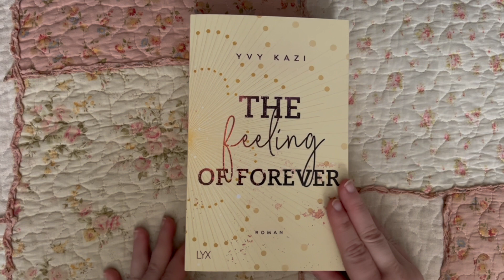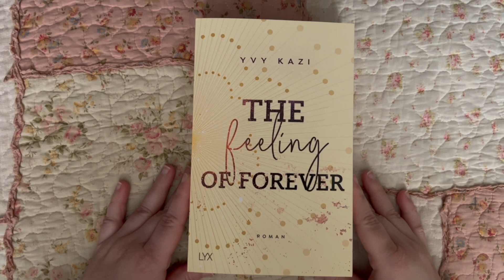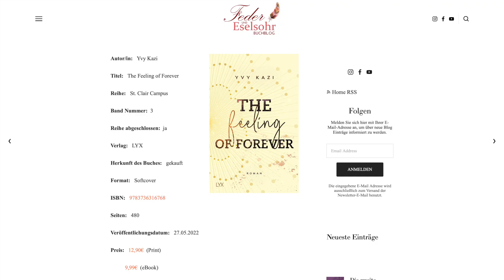Buchbesprechung: Yvy Kazi - The Feeling of Forever (Band 3)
Das Buch ist der dritte und abschließende Band einer Reihe, unabhängig lesbar, aber es gibt Überschneidungen.

Buchinfos:

Autor/in:   Yvy Kazi

Titel:   The Feeling of Forever

Reihe:   St. Clair Campus

Band Nummer:  3

Reihe abgeschlossen:  ja

Verlag:   LYX

Herkunft des Buches:   gekauft

Format:   Softcover

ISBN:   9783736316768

Seiten:   480

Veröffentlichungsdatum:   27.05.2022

  9,99€  (eBook)

Klappentext:

Kann die Liebe dir den Mut geben, für dein perfektes Für immer zu kämpfen?

Penelope Perez ist die einzige Tochter eines erfolgreichen Selfmademillionärs und hat eigentlich alles, was man sich wünschen kann. Doch schon ihr ganzes Leben begleitet sie dasGefühl, nicht gut genug zu sein. Als sie Cameron Burton kennenlernt, wird diese Begegnung für Penny in mehr als einer Hinsicht zu einem Neuanfang. Denn sie merkt, dass es noch etwas anderes geben muss, als die Ansprüche ihrer Familie zu erfüllen. Cam ist nicht die Sorte Mann, die ihre Eltern gutheißen würden: Sein Design-Studium am St. Clair College kann er sich nur durch ein Footballstipendium leisten, und er ist bereits Vater einer kleinen Tochter - trotzdem fühlt Penny sich unwiderstehlich zu ihm hingezogen. Mehr noch: Cam gibt ihr endlich den Mut, für ihren Traum zu kämpfen. Dabei könnte sie ausgerechnet die Erfüllung ihrer Wünsche wieder auseinanderreißen ...